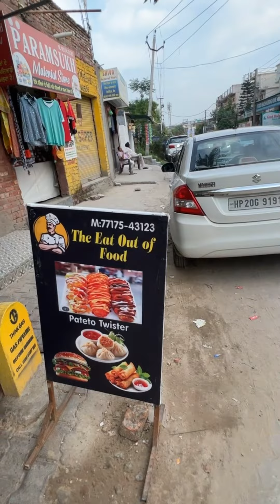PERI PERI CHEESE SPIRAL POTATO | STREETFOOD INDIA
PEHLI BAAR TRY KIYA TASTE AMAZING. LOCATION: KATIKA CHOWK KHANNA. CART NAME: EAT OUT OF FOOD